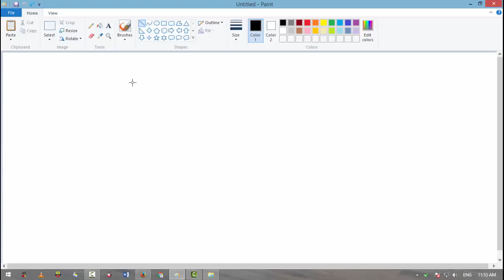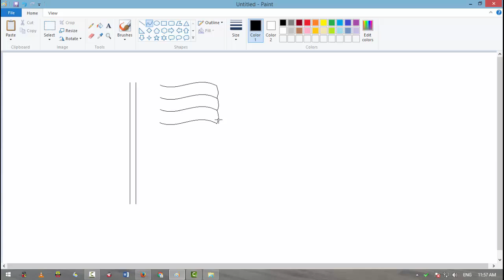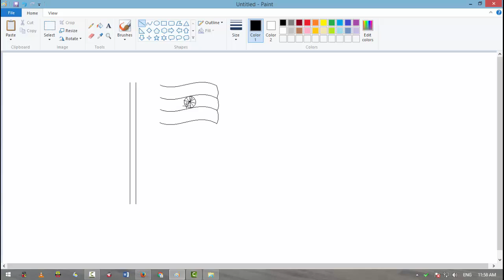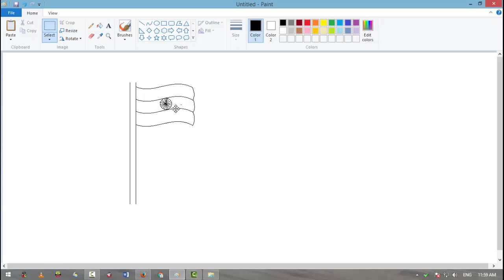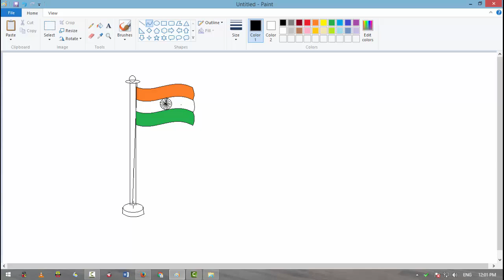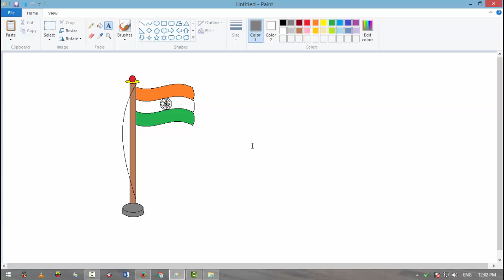MS Paint Create a Indian Flag Very Easy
GURUKUL HI TECH COMPUTER
ANURAG SINGH BADAL